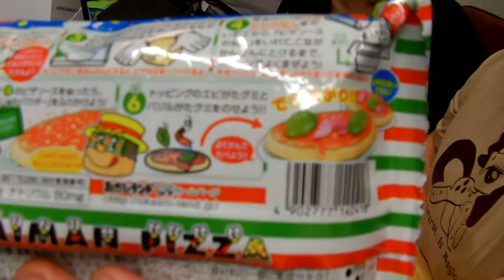RZL Versuchsküche Teil 2 (Japanische Pizza)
Flederrattie und Unicorn zelebrieren japanische Köstlichkeiten in der RaumZeitLabor Versuchsküche. Molekularküche ist dagegen Kindergarten.